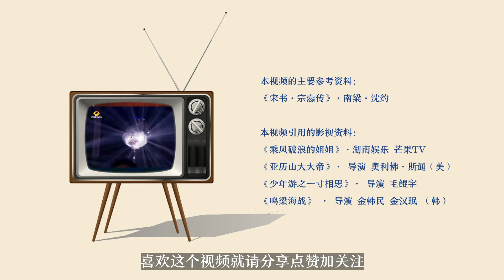他才是乘风破浪的弟弟，小时候口出狂言，长大后果然活成战神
《乘风破浪的姐姐》用一个节目让你看到不同年代，不同性格的三十几个姐姐,哪位姐姐才能配得上“乘风破浪”这四个字？乘风破浪的典故，实际是来自古代的一位弟弟。他就是宗悫（音雀），南朝刘宋时期的一个常胜将军。宗悫年纪轻轻就有乘风破浪志，乘风破浪这四个字就是出自他的口中。这支视频，跟你讲讲他的故事。